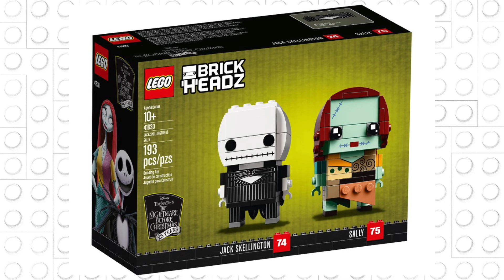LEGO Nightmare Before Christmas kommt! 💀 | LEGO Ideas Ergebnisse 2. Reviewphase 2022 | LEGO News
heute gibt es interessante Neuigkeiten zu den kommenden LEGO Ideas Sets.

Auch für Kommentare unter unseren YouTube-Videos gilt unsere Netiquette. Wir behalten uns vor Kommentare zu löschen, die der Netiquette nicht entsprechen.